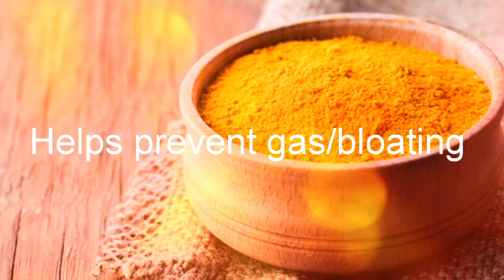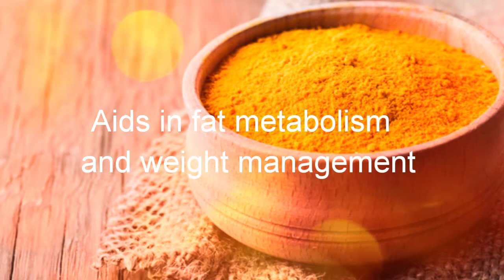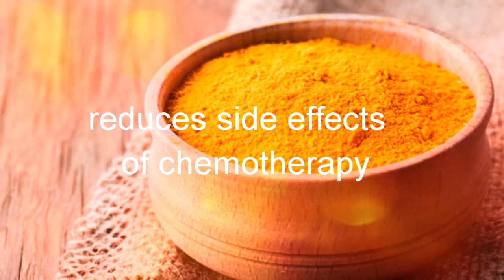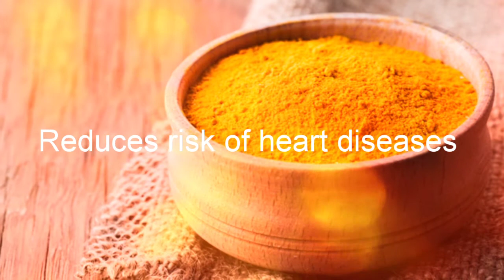Health benefits of Turmeric